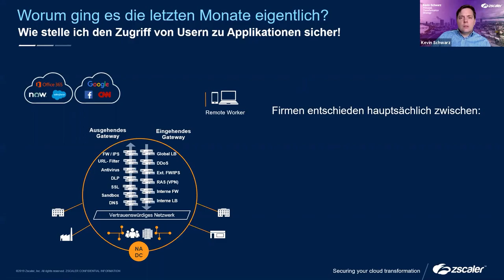Zscaler at 600Minutes Executive IT 2020, Germany (Spotlight)